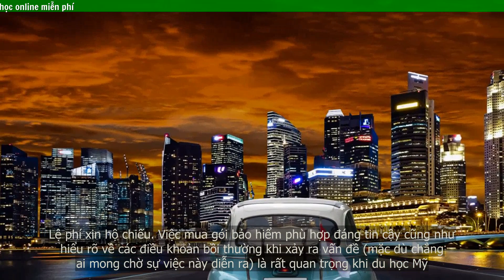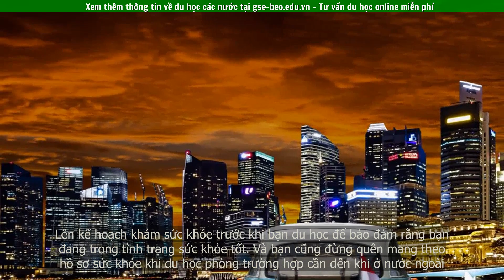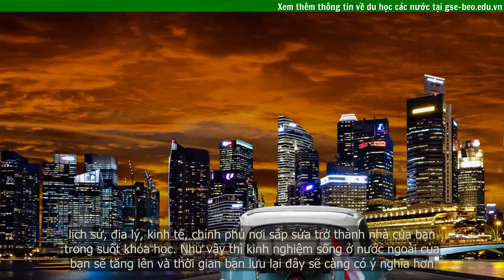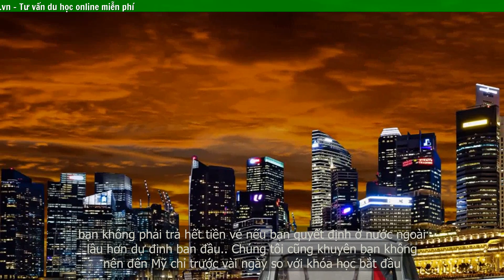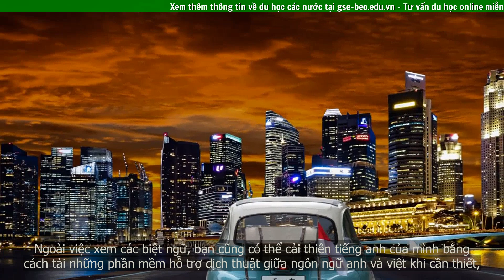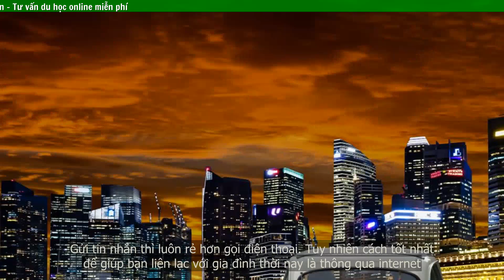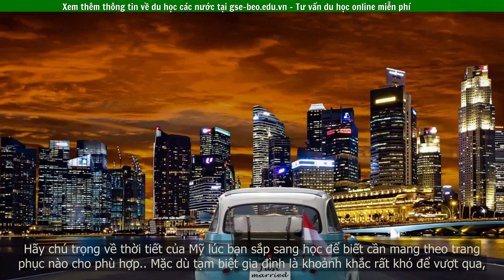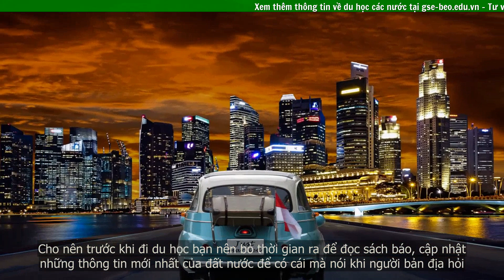Cần chuẩn bị gì trước khi đi du học tại nước Mỹ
Mặc dù tạm biệt gia đình là khoảnh khắc rất khó để vượt qua, nhưng đó lại là phần không thể thiếu trong chuyến đi của bạn. Hãy cứ nghĩ về những điều tuyệt vời mà bạn sắp sửa được trải nghiệm! Trong lúc học tập tại Mỹ bạn sẽ phải tiếp xúc với nhiều người với những quan niệm về thời gian và không gian cá nhân rất khác người Việt. Hãy sẵn sàng học hỏi và quan sát những điểm khác biệt này với tinh thần không-phán-xét. Vì điều này cũng góp phần tạo cho bạn tìm hiểu về những nét văn hóa của ngay cả người Việt mà trước giờ bạn chưa biết đến.

Những người bản địa thường sẽ rất tò mò về cuộc sống ở Việt Nam của bạn. Chẳng hạn họ sẽ rất muốn biết về các chính sách cho người nước ngoài ở Việt Nam. Cho nên trước khi đi du học bạn nên bỏ thời gian ra để đọc sách báo, cập nhật những thông tin mới nhất của đất nước để có cái mà nói khi người bản địa hỏi. Có thể bạn cũng sẽ phải cho người thân bạn bè biết về những điều bạn sẽ trải nghiệm ở đất nước mới để họ có thể hỗ trợ bạn vượt qua được những thử thách khi sống tại một môi trường xa nhà hoàn toàn xa lạ này.

Mặc dù bạn không thể đoán được hết và chuẩn bị đầy đủ cho mọi việc khi đặt chân đến Mỹ, chúng tôi hy vọng những lưu ý trên sẽ giúp bạn một phần nào đó trên con đường học tập tại nước ngoài.